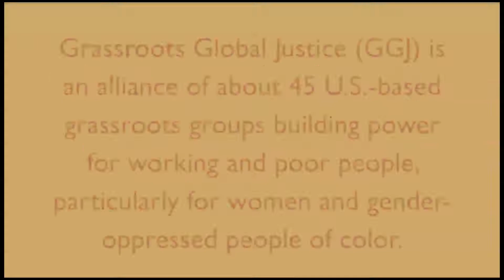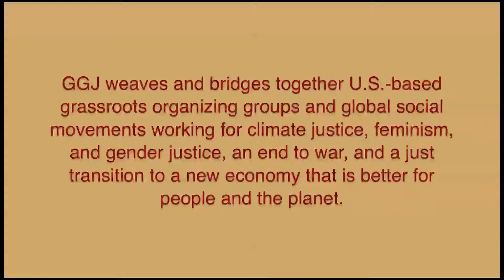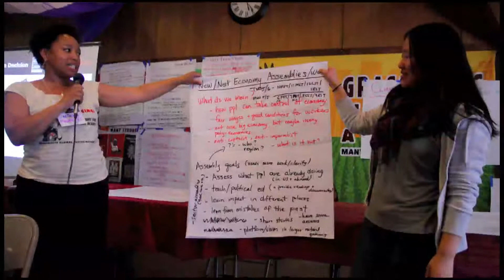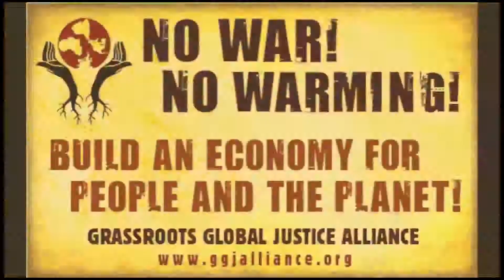GGJ: Building Grassroots Internationalism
Members of Grassroots Global Justice Alliance (GGJ) share what it means to be part of building a movement for a better world, for people and the planet. Filming, photography and editing by Piper Carter, 5E Gallery, Detroit MI. ggjalliance.org | 5egallery.org